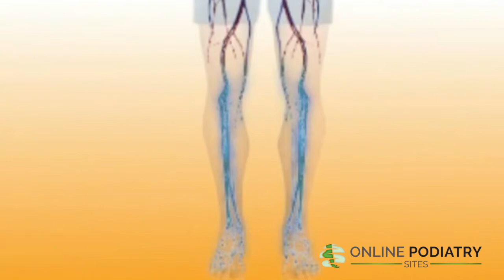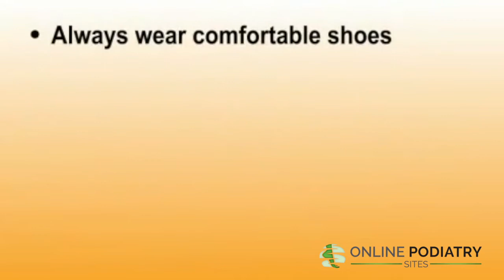Wound Care Overview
You never settle. Neither do we. At Online Podiatry Sites, we stop at nothing to make sure you meet your goals, attract new patients, and capture the best value in online marketing. Website packages start at $49.95/month.

From classic to hyper-modern, we've got the look you'll need to help your practice make the best first impression possible.The gallery is always growing. Now with responsive designs!

This video is not intended to replace the services of a doctor. It does not constitute a doctor-patient relationship. Please do not use the information contained herein for diagnosing or treating any condition.

No part of this video may be copied, photocopied, reproduced, translated or reduced to any electronic medium or machine-readable form, in whole or in part, without prior written consent of Baystone Media. Any other reproduction in any form without the permission of Baystone Media is prohibited.